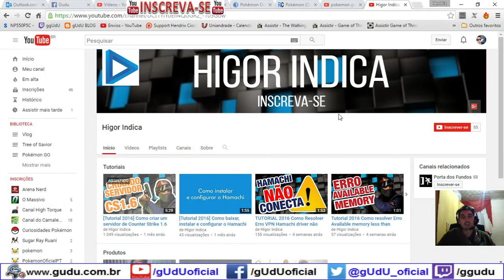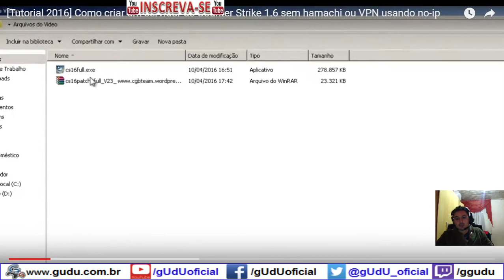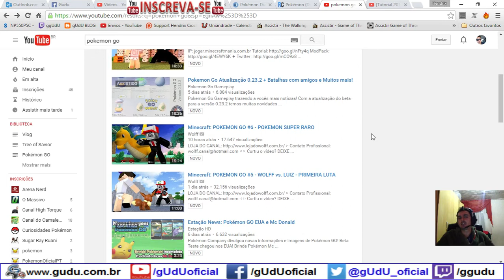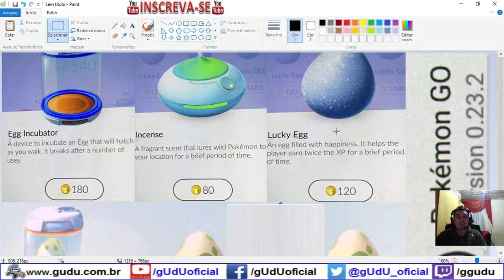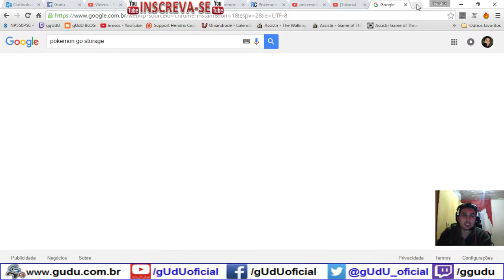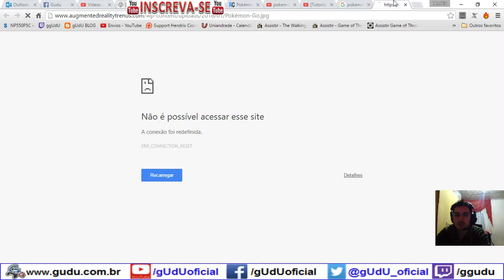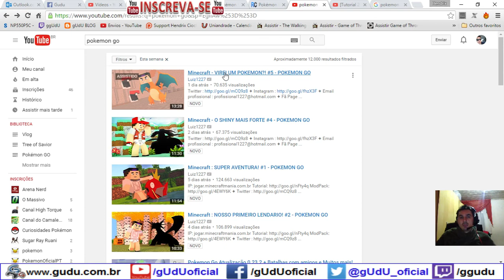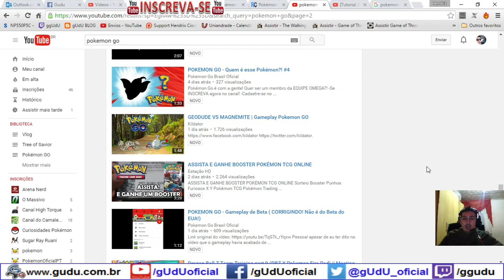Vai ter cash sim e se reclamar vai ser pay to win - Diário de um Mestre Pokémon | Pokémon GO